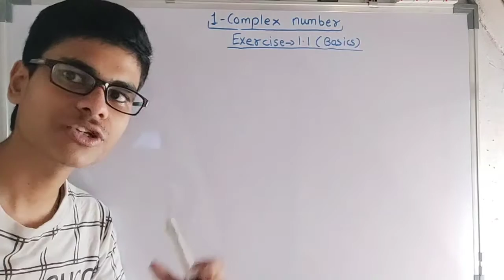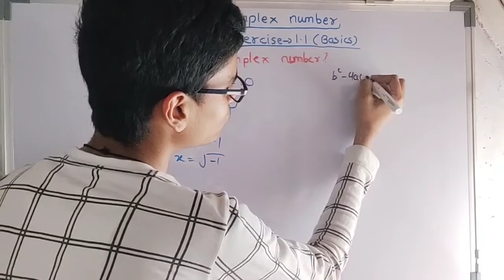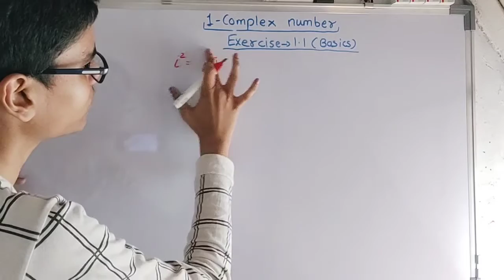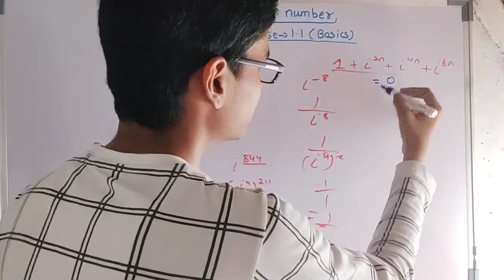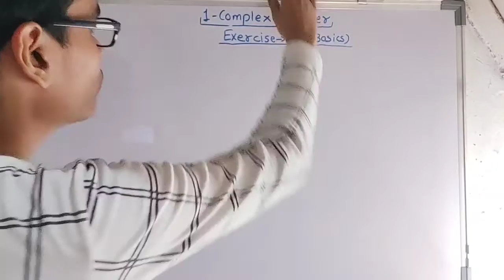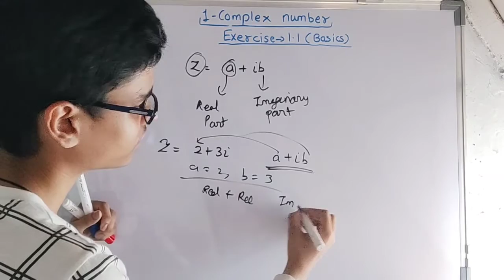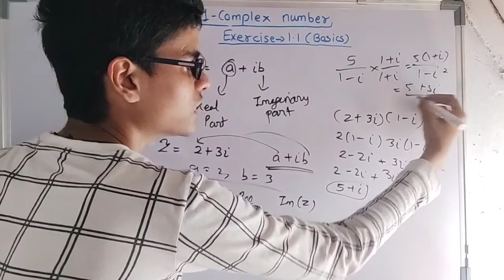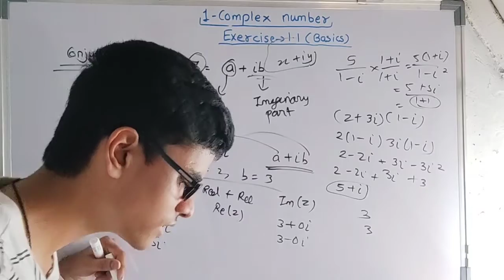Basic concepts for Exercise 1.1 | 1 - Complex number | MH Board | Class - 11 | Maths - 2